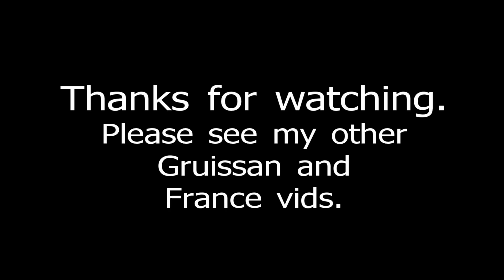Gruissan Village, Aude, France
Video of the village centre in Gruissan on Market day.